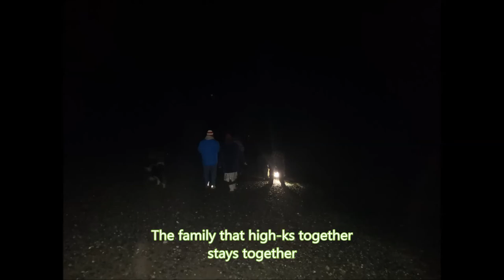Episode 23: Highking with family Sequim Washington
after an awesome thanksgiving I hang out with my family and we go HIGHking on a beach.